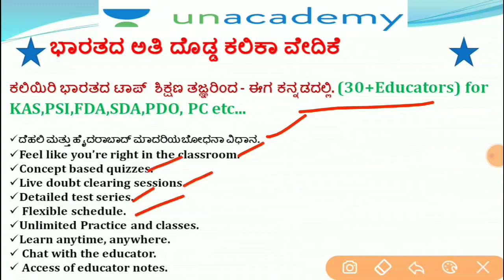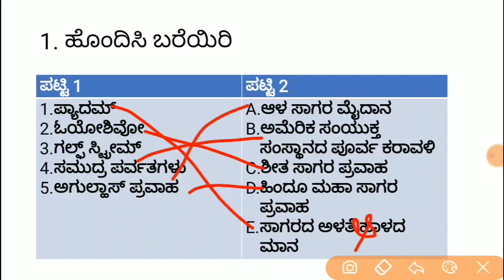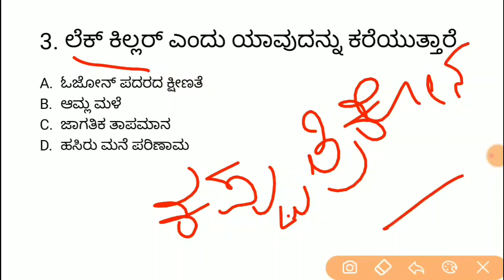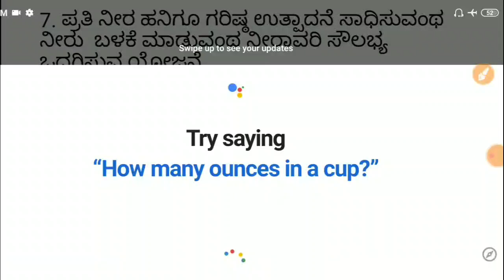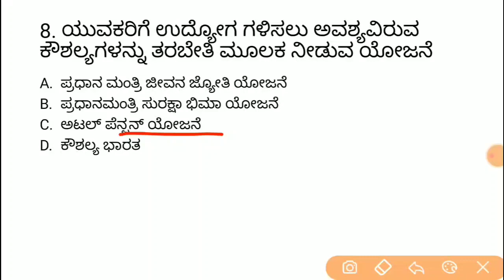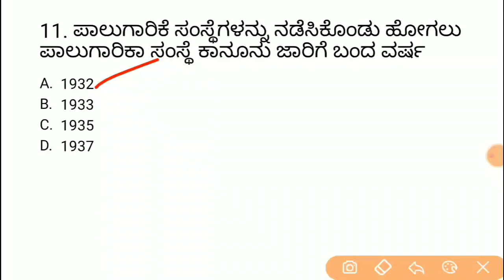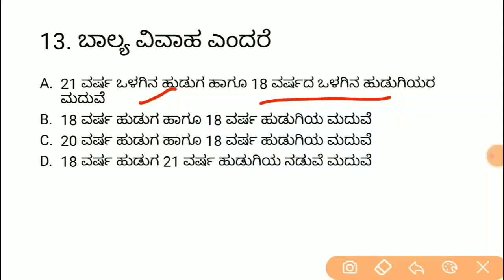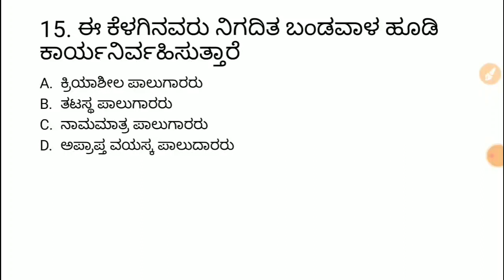KPSC / PSI /GPSTR /TET ಇತಿಹಾಸ ವಿಶೇಷಾಂಕ ಸಂಚಿಕೆ - 6 | KAS/FDA/SDA/PSI/KPSC | Imamsab Multani